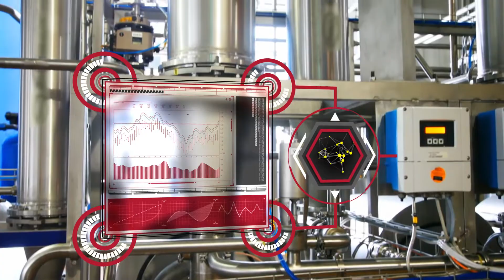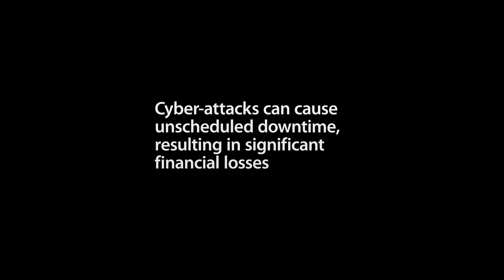Industrial Cybersecurity: A Proactive Approach Video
The Industrial Internet of Things is driving a level of increased connectivity that helps companies to improve their overall performance, but also comes with the potential for enterprise risk.  With the potential for huge losses at stake, applying cyber security to industrial control systems means taking a holistic and proactive approach to managing that risk and protecting operations and intellectual property.  As attacks become more sophisticated and pervasive, physical security is not enough; companies also need to adopt an industrial cyber security posture.  Rockwell Automation brings strong expertise of the plant floor as well as expertise in cyber security to help our customers secure and maintain their infrastructure, protect their assets, and optimize their overall performance.